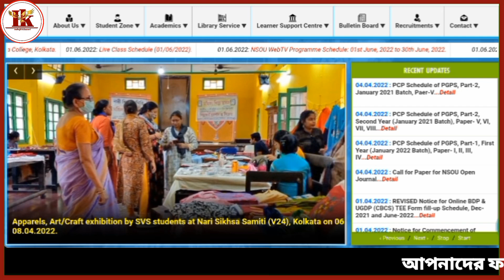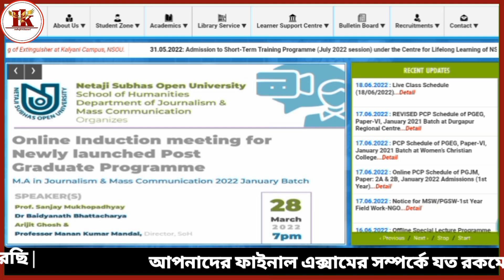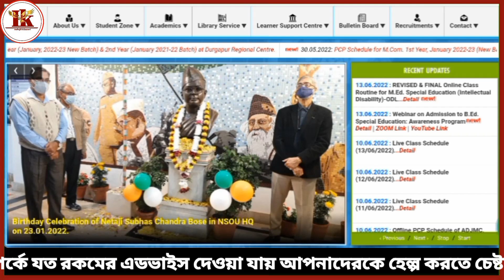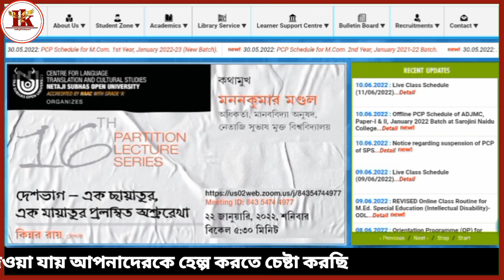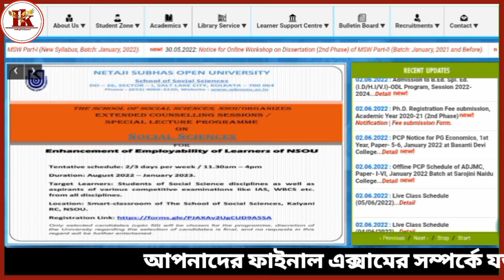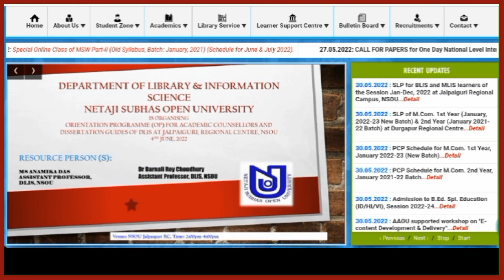NSOU PG Final Exam 2023 Related Update | পরে পরে আরও আপডেট আসবে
NSOU PG Online Final Exam 2023 Update || PG ছাত্রবৃন্দের আন্দোলনের সমাবেশ ইউনিভার্সিটির সামনে 2023

NSOU PG Final Exam 2023 Update || NSOU PG ছাত্রবৃন্দের আন্দোলনের সমাবেশ ইউনিভার্সিটির সামনে 2023

NSOU PG Online Exam 2023 Related বারুদের অগ্নিগর্ভে জ্বলছে পাথরচাপা উজ্জ্বল ভবিষ্যৎ PG Students

NSOU PG Final Exam 2023 Related সতর্কবার্তা | PG Final Exam 2023 Related সতর্কবার্তা Offical Update

NSOU PG Final Exam Related Official Update 2023 বারুদের স্তূপে ছোট্ট একটি জ্বলন্ত দেশলাই কাঠি
NSOU PG Final Exam Related Official Update 2023 বারুদের স্তূপে ছোট্ট একটি জ্বলন্ত দেশলাই কাঠি শেষ সব শেষ

NSOU PG Online Final Exam 2023 Related শ্মশানঘাটে সর্বশেষ কাঠ দেওয়া হল,এরপর চিতায় আগুন জ্বলবে না

NSOU PG Online Final Exam Related 2023 কষ্ট করলে সফলতা পাবেই পাবে.PG Online Exam Absolutely Possible

NSOU PG Online Final Exam Related আন্দোলনের ফলাফল 2023 | PG Final Exam Related আন্দোলনের ফলাফল 2023

Any Latest Update NSOU Related

         🙏🙏🙏🙏Joined Now 🙏🙏🙏🙏
            ____________ AND_____________

NSOU PG Final Exam Related Official Update
Plz Send This Channel & Shere & Comment & Like      Thinks So Much Indrajit Khamari